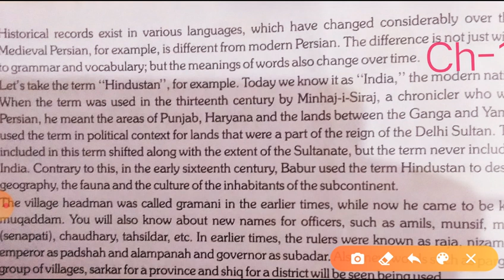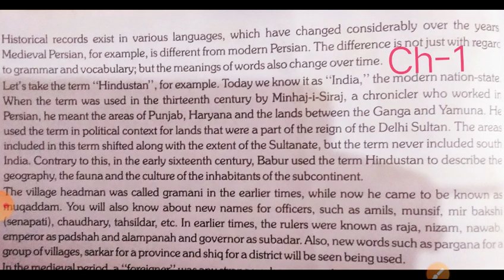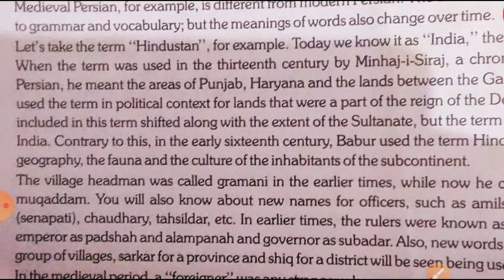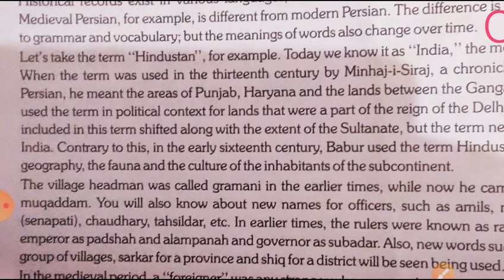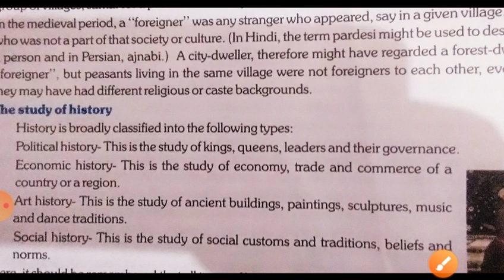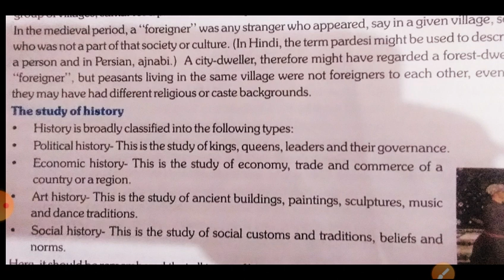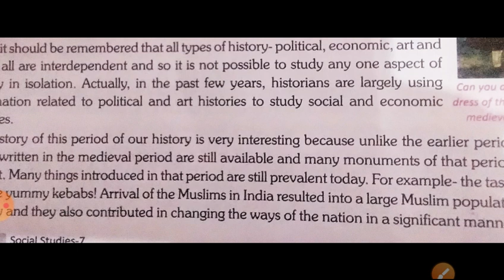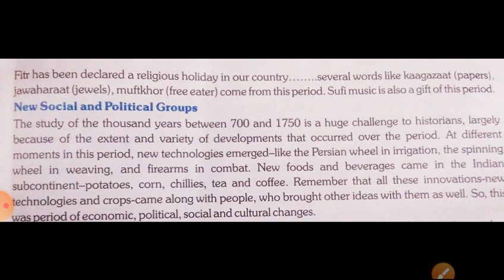Class 7th (EM) Sst (history) Ch-1 part 2#